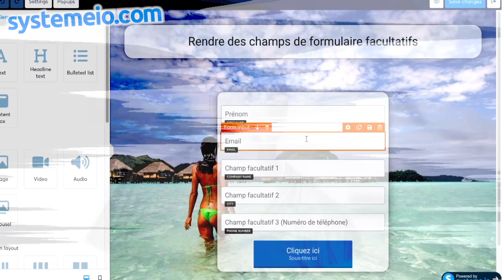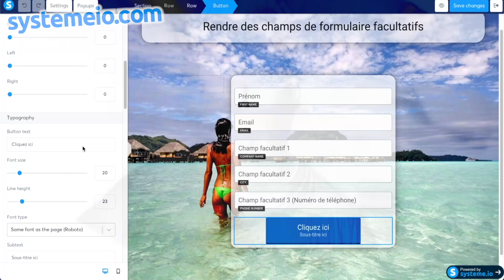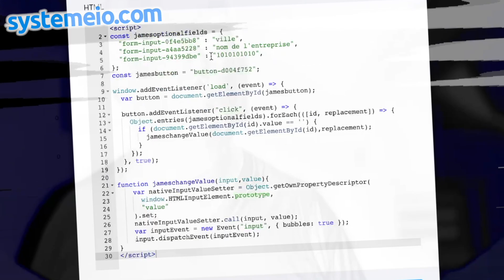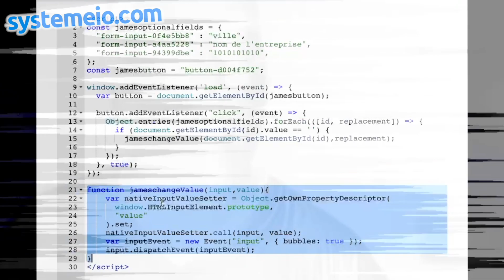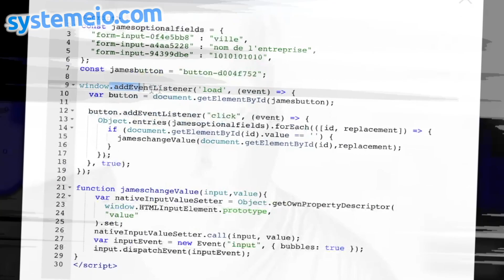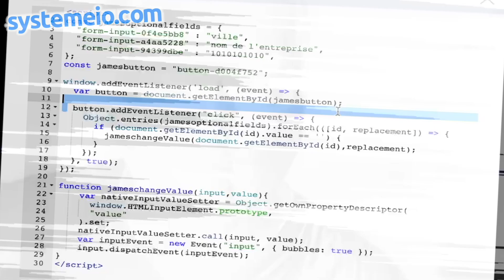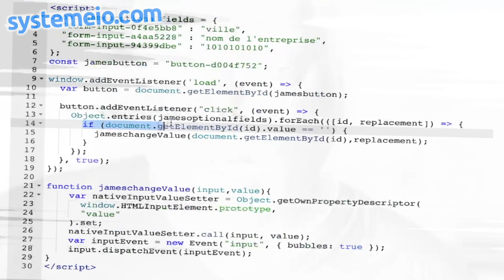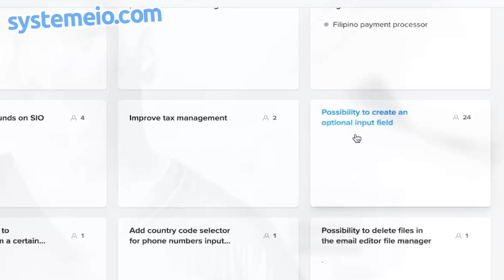How to make the phone number field (and others) optional in SystemeIO?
... The phone number is an important field in SystemeIO, but it shouldn't be mandatory for all users. For certain profiles, such as occasional customers, it would be preferable to make this field optional. In a recent video, a simple solution was proposed to make the telephone number optional, as well as other fields such as postal address or date of birth. It involves passing them as optional parameters in the code. In this way, they would be displayed on the registration form, but the user would be able to choose whether or not to fill them in, without receiving an error message.

This flexible approach, explained in the video, would facilitate registrations and enhance the user experience on SystemeIO. It would also enable additional data to be collected as the customer relationship progresses.

BuilderAll est fait pour vous si votre activité est dans cette liste :
🤝 Marketing de Réseau
💡 Marketing d’Information
👨🏽‍🏫 Consulting
📠 Auteurs
🎤 Conférenciers
💻 Business en Ligne
👩‍⚖️ Coaching
📦 E-Commerce
📈 Crypto Marketing
💰 Vente Directe
👥 Agence de Marketing
👀 Promotion Personnelle
💎 Ventes Professionnelles
👩‍🍳 PME/TPE